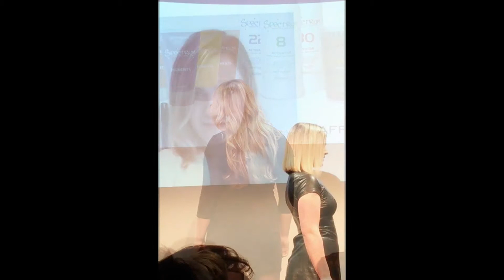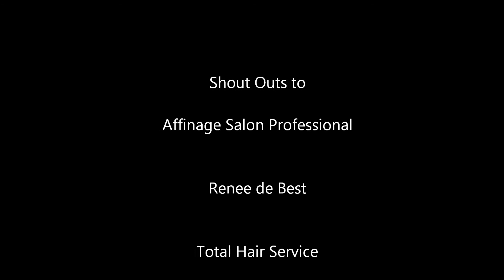Affinage "Blonds" Training at Total Hair Service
The Ed& Friends crew visited Total Hair Service for The Affinage "Blonds" training on 3-3-2015